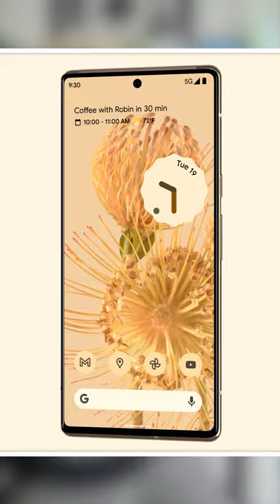👀 Google Pixel 6 und 6 Pro: Google leaked seine Handys selbst || DasIstJay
Neben Apple, Samsung und Co wird auch Google dieses Jahr sein neues Smartphone-Lineup präsentieren. Der Unterschied: Während andere Hersteller sich darum bemühen, diese Geräte bis zum Ende hin geheim zu halten, leaked Google seine beiden neuen Flaggschiffe einfach selbst. Im Video erfahrt ihr alles Wichtige über das Pixel 6 und Pixel 6 Pro.